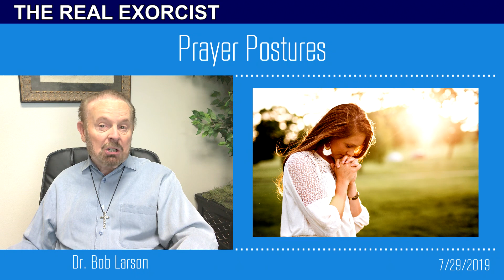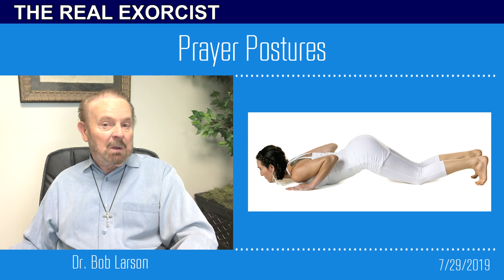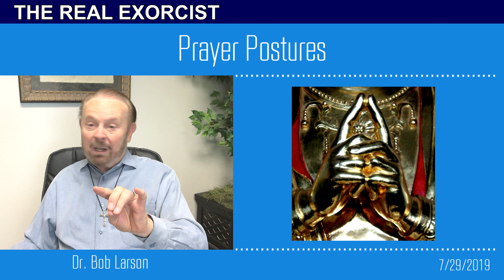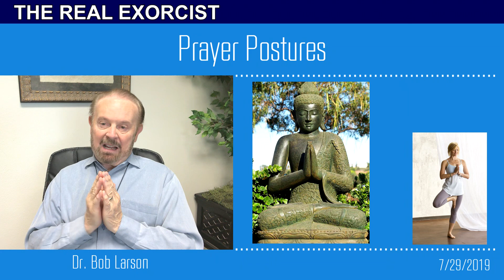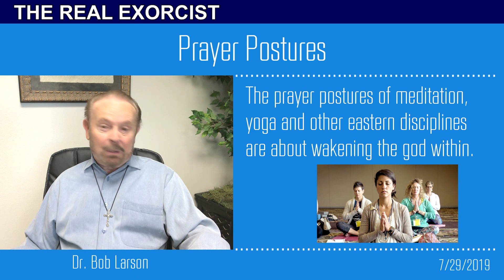Bob's VLOG: Prayer Postures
There are many postures to prayer. Kneeling is the one we associate most with prayer, unless you’re a protesting NFL player. The Bible records various ways of approaching God: Abraham fell on his face (Genesis 17:3); Moses stretched out his hands (Exodus 9:27-29). Solomon knelt (I Kings 8:54) and Jesus looked up to heaven (Mark 6:41). Bowing is recommended in the Psalms (95:6 for example). Prostration is perhaps the most severe. Each prayer posture has its own expression of petition, humility, or exuberance.